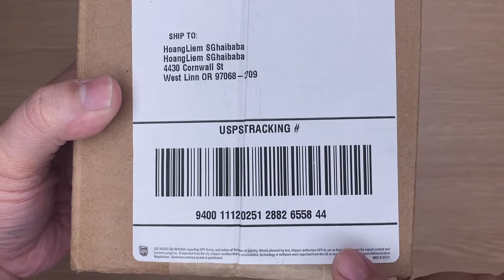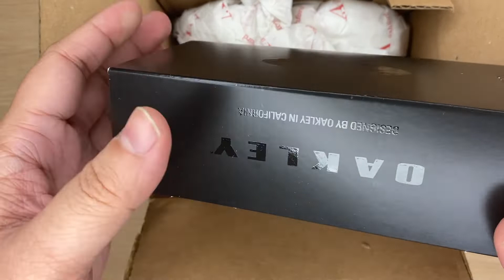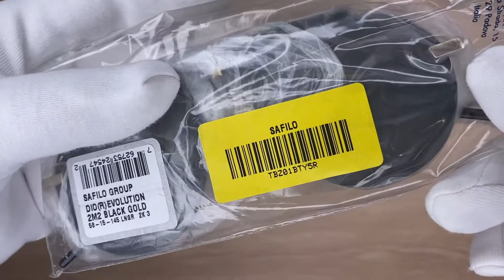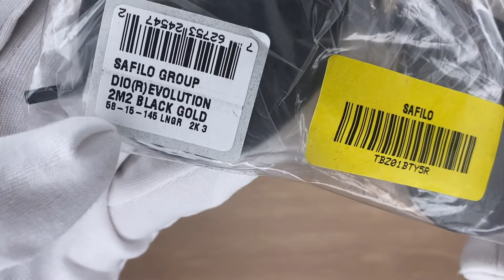Xship.vn: Christian Dior Dior Evolution Women Sunglasses DIOREVOLS-02M2-2K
Christian Dior Dior Evolution Women Sunglasses DIOREVOLS-02M2-2K thuộc bộ sưu tập có mã hiệu , mã màu , độ rộng kính 58 mm, độ rộng cầu kính 15 mm và chiều dài càng kính 145 mm. DIOREVOLS-02M2-2K có chất liệu khung là Metal, màu khung Gold, kính thuộc loại Non-Polarized.